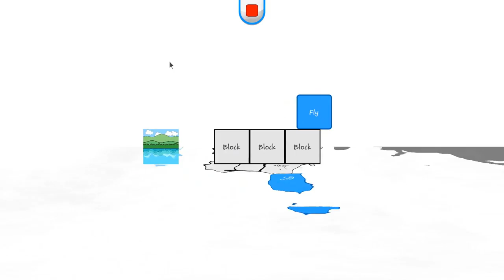Tile 00 Reflection Tile Overview